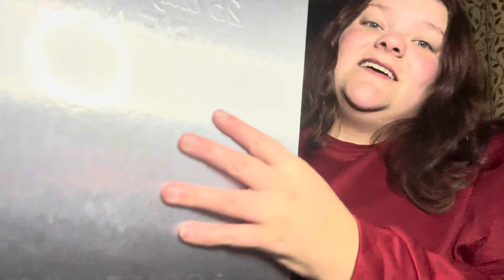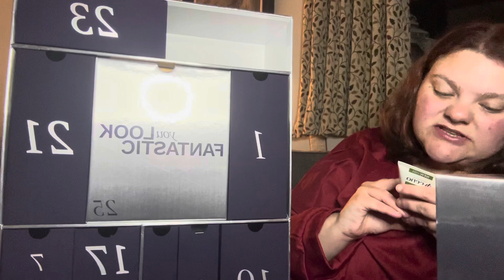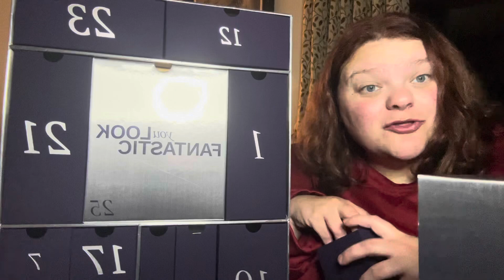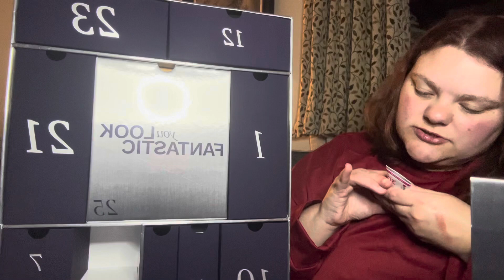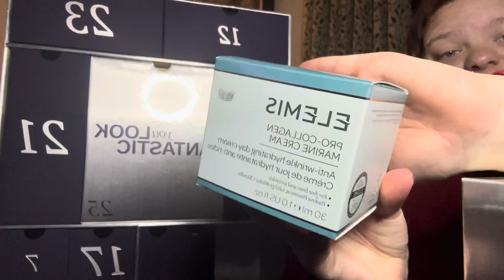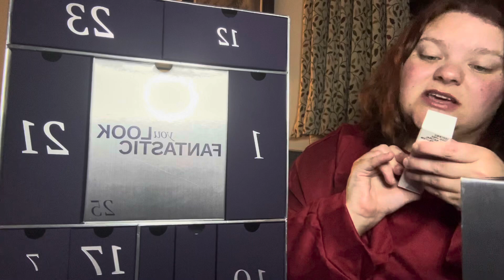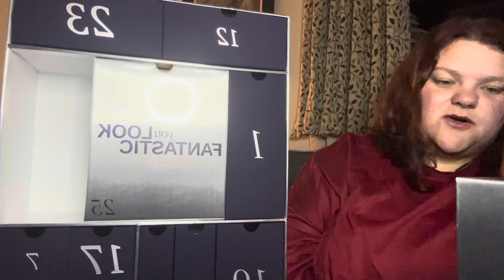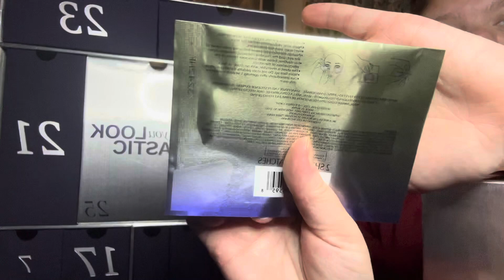Look Fantastic 25 Days of Beauty Advent Calendar 2024 - Unboxing by Frankie Finds - Loved This One!!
Hi everyone, thank you for tuning in! 😊

Hope you enjoyed the video, I loved unboxing this one.